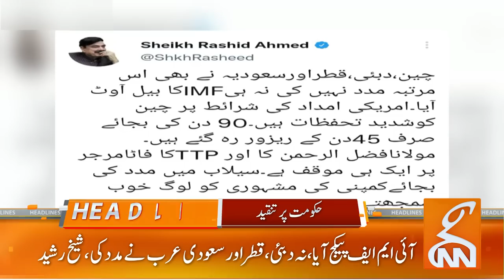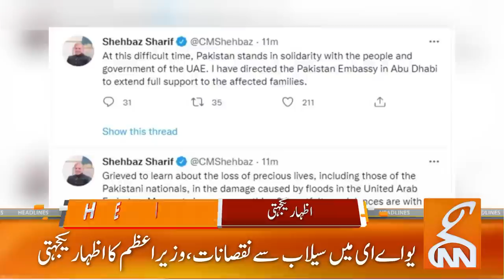News Headlines | 03 PM | 31 July 2022 | GNN